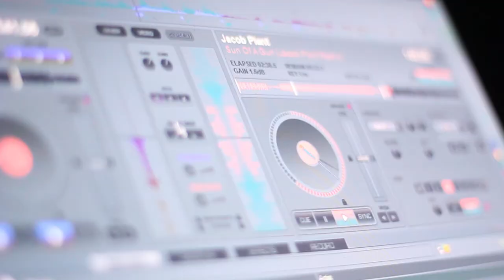EVENTS - DJ Edit of Ben Marshall and Philip Quinlan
This is an edit of Phil Quinlan and Ben Marshall, DJing live at a party.

Song:
- On Land: Son of a Gun (Jacob Plant Remix)